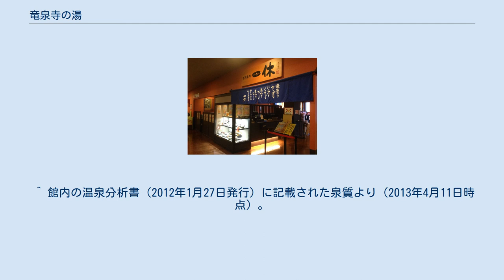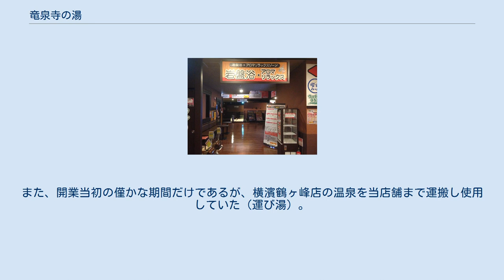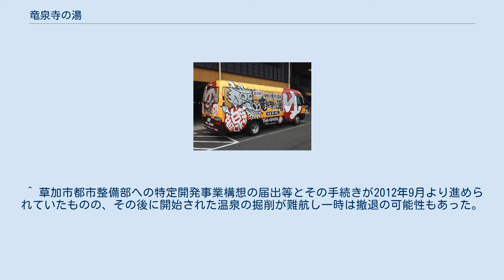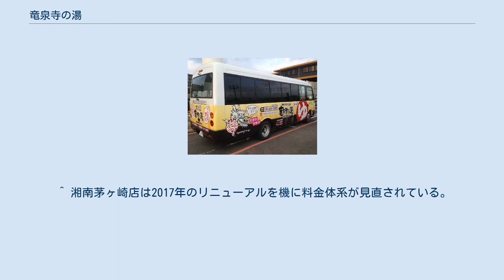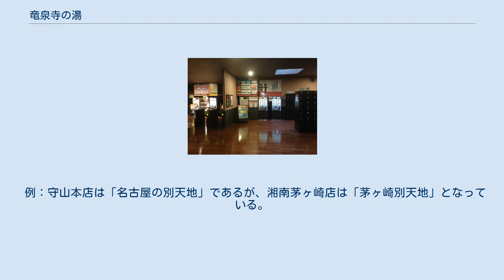竜泉寺の湯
竜泉寺の湯（りゅうせんじのゆ）は、オークランド観光開発株式会社（オークランドグループ）が運営する日帰り温泉施設（スーパー銭湯）である。
本店がある愛知県の他に、関東地方や東北地方で店舗展開している。
 以下、「概要・歴史」節では、主に愛知県名古屋市守山区で最初に開業した「竜泉寺の湯」について解説する。
 名古屋守山本店の施設入口 ※2018年のリニューアル前の様子 〈2013年7月撮影〉 竜泉寺の湯は、同社が1989年に愛知県名古屋市守山区竜泉寺（旧・吉根字松ヶ洞）で開業した老舗のスーパー銭湯である。
なお、開業当初は現在と異なり、天然温泉を使用した施設ではなかった。
また、過去には後述のように同社が運営する「スオミの湯」系列の1店舗とされていた。
 各都道府県で規定されている公衆浴場条例における区分の中で、「普通公衆浴場」ではなく「その他の公衆浴場」に属する“純粋なレジャーを目的としたスーパー銭湯”の元祖とも目されており、名古屋地域におけるスーパー銭湯ブームの火付け役にもなった。
その後、1990年代から2000年代にかけて全国各地にもブームは広がっている。
また2000年には温浴施設としては初めて、高濃度の人工炭酸泉を同社が運営する6店舗（竜泉寺の湯およびスオミの湯系列）に導入した。
 「竜泉寺の湯」（別名：スオミの湯 竜泉寺店）はもともと、同社が運営していた屋外プール施設「竜泉寺ウォーターパーク」（夏季のみ営業）に併設する温浴施設として年中営業されていた。
しかし、ウォーターパークが2006年の夏季営業をもって廃業すると、同店も改装工事のため一時休業し、翌2007年12月には天然温泉施設の「竜泉寺の湯」として単独リニューアルオープンするに至っている。
 同店の成功により以降複数の地域において、「日帰り天然温泉 竜泉寺の湯」などの名称で店舗展開されている（詳細は後節の「店舗展開」を参照）。
 系列店の全店舗で天然温泉を使用している。
なお、各店舗における天然温泉の泉質では、館内に掲示されている温泉分析書および公式サイト・パンフレット等を参考にして、療養泉の「泉質名」と浸透圧（溶存物質総量）・液性（pH）・泉温による「鉱泉の分類」を掲載している。
 中部地方 名古屋守山本店の2018年リニューアル後の様子 関東地方 東北地方 岩盤浴エリア （リニューアル以前の横濱鶴ヶ峰店、アロマソルトの間） 一部店舗を除き、朝6時〜深夜3時まで営業（※豊田浄水店・草加谷塚店・湘南茅ヶ崎店は朝5時〜深夜2時、横濱鶴ヶ峰店は朝6時〜深夜1時まで営業）しており、天然温泉を始め、広々とした炭酸泉、サウナ、低価格で種類が豊富な岩盤浴などを目玉にしている。
また、朝6時〜9時（※豊田浄水店・草加谷塚店・湘南茅ヶ崎店は朝5時〜9時）は朝風呂タイムとして通常より安い料金で入館でき、9時以降もそのまま滞在できる。
名古屋守山本店のみ、翌朝まで滞在できる宿泊フロア（入館料とは別料金）を併設している。
 なお、入館料金（朝風呂入館料金含む）・岩盤浴利用料金などは各店舗毎に若干異なっているが、施設サービスの強化が図られている八王子みなみ野店・草加谷塚店・湘南茅ヶ崎店・名古屋守山本店はその他の店舗と比べて少し高めに設定されている。
 全店舗ともシャンプー・リンス・ボディソープを常備、貸しタオル（有料）有り、駐車場は無料である。
 鉄道駅などから離れた立地にある一部の店舗で、無料送迎バスの運行を実施している。
 「ここはお風呂のパラダイス～♪竜泉寺の湯♪ ここは○○の別天地～♪竜泉寺の湯♪」（○○には地名が入る）という竜泉寺の湯のテーマソング（作曲・楽曲制作：山本真史）があり、各店舗の館内BGMやテレビCMなどで使用されている 施設のロゴデザイン（施設名や館内表示を含む筆文字グラフィックデザイン全般）は文字屋（中島一也）が担当している。
 ^ a b 同社はかつて当系列店の他にスーパー銭湯の「スオミの湯」（もともとはサウナ業態、「スオミ」はサウナの本場“フィンランド”を意味する）を複数店舗展開していた。
しかし近年は施設の老朽化などで閉店が相次いでおり、2015年3月末には名古屋市千種区の今池店が40年の歴史に幕を下ろしたことで、同年7月末時点では三重...